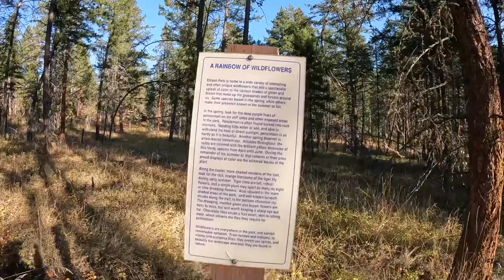Fall Swimming - Okanagan Lake, British Columbia 🇨🇦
In this video we visited gorgeous Ellison Provincial Park in Vernon, British Columbia. The park is one of the Okanagan Valley's most spectacular locations and is a must visit for anyone coming to this spectacular region.

Ellison Provincial Park in British Columbia, Canada is a nature lover's paradise. With its lush forests, tranquil lake and stunning mountain views – it's easy to see why this park has become such a popular destination. Plus with plenty of trails to explore - from easy walking paths to more challenging hikes - there’s something here for everyone. So why not make the trip today and experience all that Ellison Provincial Park has to offer?

We started by hiking to some of the park's rugged cliffs where we took in uninterrupted views of Okanagan Lake. From here we flew the drone and got some amazing aerial footage. After that we headed down to one of the park's lovely pink sand beaches and took a dip in the chilly water brought on by the fall weather.